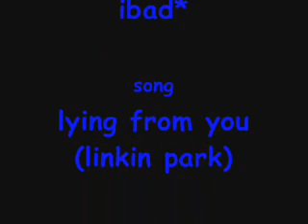Sirjee Picnic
Sirjee picnic at Sunway Lagoon